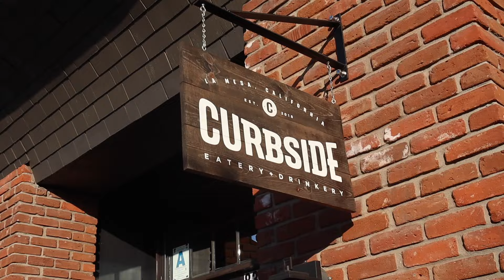Why Do They Want to CLOSE My Farmer's Market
My market manager takes us on a tour of the La Mesa Farmer's Market in San Diego, CA and discusses the political issues going on with the market. I hope this gives you a deeper understanding of how markets work and the politics involved in running a market on public streets.

🌟My speech to the La Mesa City Council explaining why the market should stay as is

MUSIC BY: Title: Dreams Artist: Joakim Karud Genre: Hip Hop & Rap Mood: Bright Download

-Some links above provide commissions.